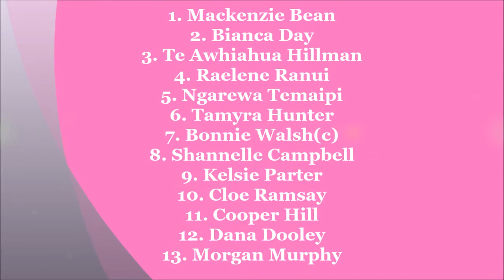2018 Hicks Memorial Shield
In a tight clash the Tigers and Bulls went head to head in Dysart.